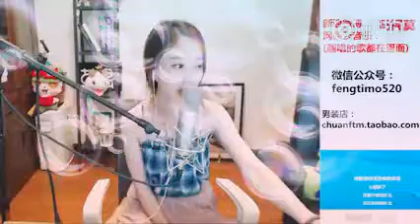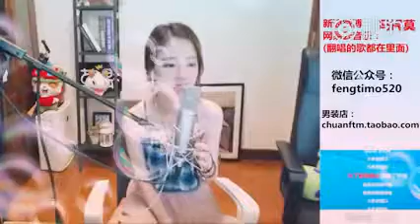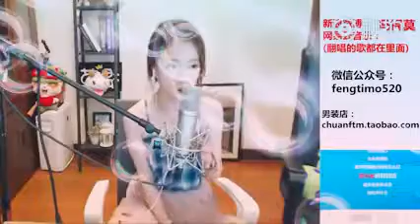great sound too much